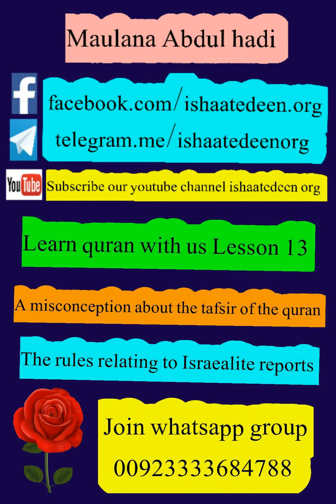Learn_quran_with_us_13